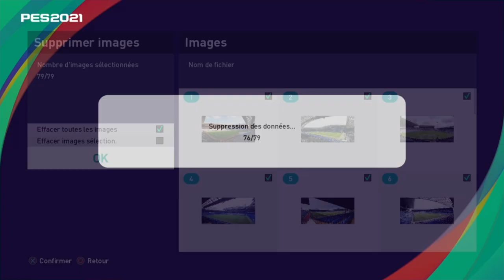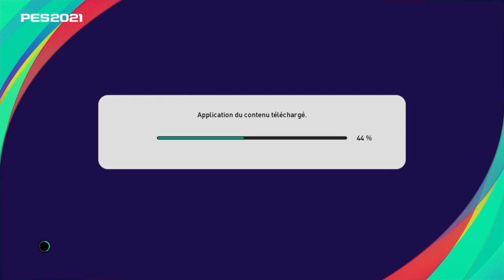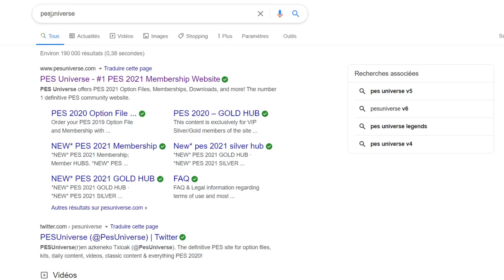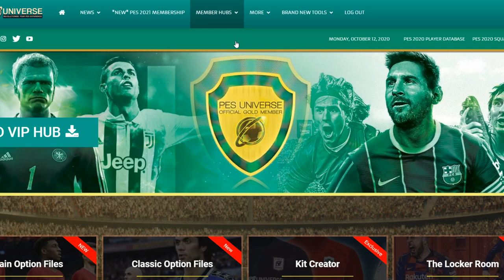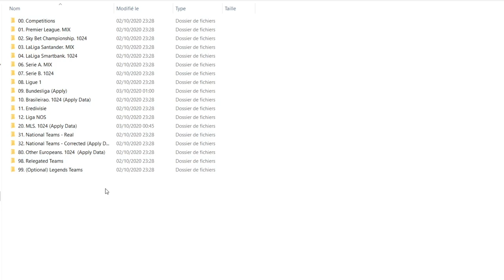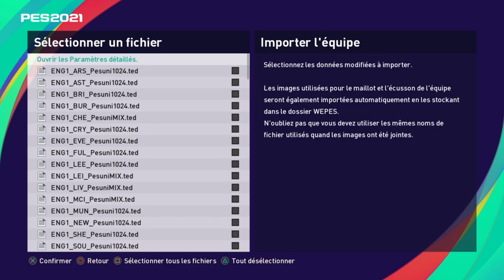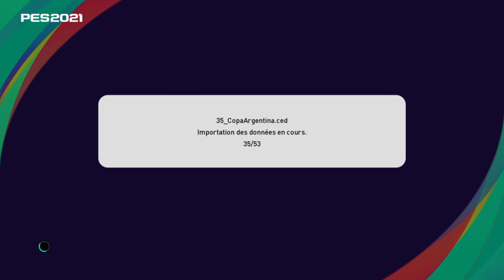PES 2021 : Tuto Patch PESUNIVERSE avec MLS !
Dans ce tuto, je vous montre comment supprimer proprement un patch et comment installer le patch V2 de PESUNIVERSE pour avoir la Bundesliga, toutes les équipes nationales et la MLS !

Merci pour votre soutien et votre respect dans la zone commentaires.

Tu peux devenir membre soutien, si tu veux m'aider à faire grandir la chaîne, c'est sans engagement :
- Le Club Quinton à 1.99 euros/mois
- Le Club Quinton Premium à 4.99 euros/mois.

Je te propose du coaching individuel sur Gamercoach, si tu veux aller plus loin que les tutos PES :

Consulte le dossier communautaire PES que j'ai envoyé à Konami UK et Konami Japon en Mai 2020 :

Les commentaires insultants et diffamants sont modérés, et les utilisateurs concernés sont masqués définitivement. En cas de harcèlement, de propos diffamatoires et d'insultes répétées, sur cette chaîne ou ailleurs, tous les pseudos et les messages sont enregistrés et consignés.